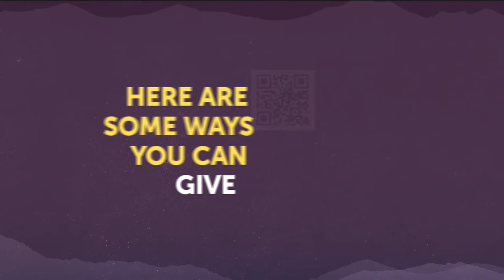Joel Osteen LIVE 🔴 | Lakewood Church Service | Sunday, 11AM CT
What matters to you matters to God. Every care. Every concern. When we walk with Jesus, we don’t just lay down our burdens; we give them to the only One who can change our circumstances and give us beauty for ashes.

In this service from March 17, 2024, hear a message from Joel that will stir your faith, and worship with the Lakewood Music Team. Let’s offer God praise and live in the peace that only He can give.

Then Jesus said, “Come to me, all of you who are weary and carry heavy burdens, and I will give you rest.”  –Matthew 11:28, NLT

We love you so much!

Thank you for joining us on YouTube. We hope this service strengthens your faith and speaks to your heart. God bless you!